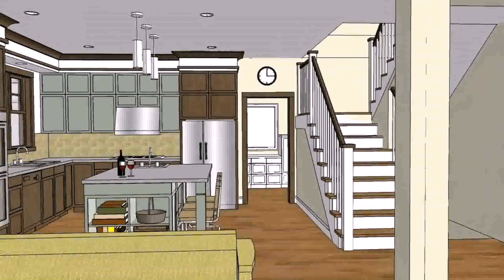House Design Plans For Philippines (see description) (see description)